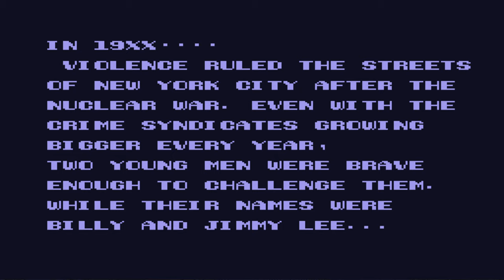DOUBLE DRAGON Ⅱ: The Revenge (NES)